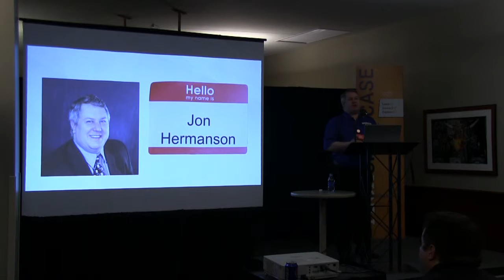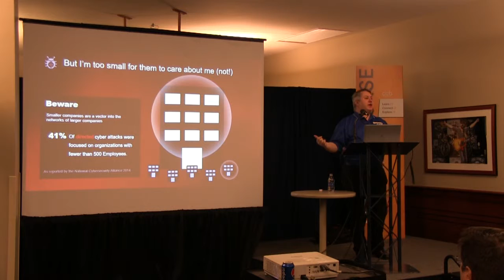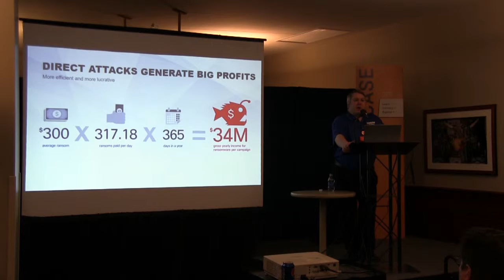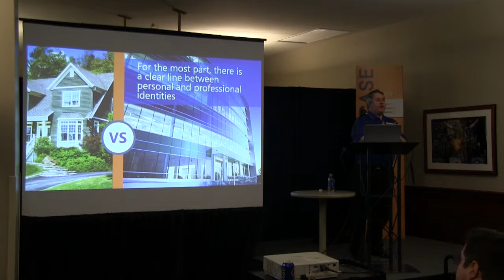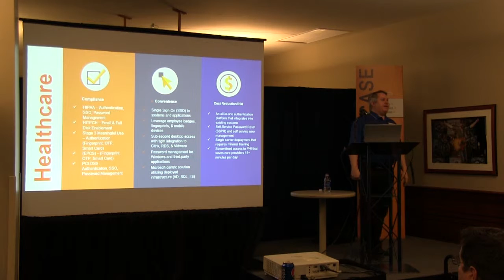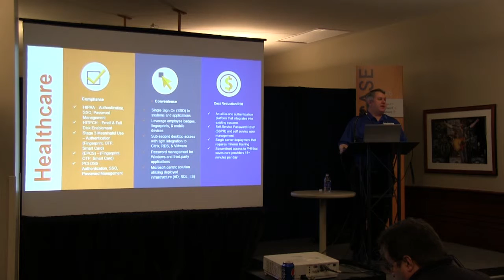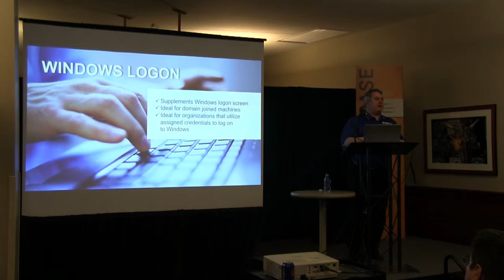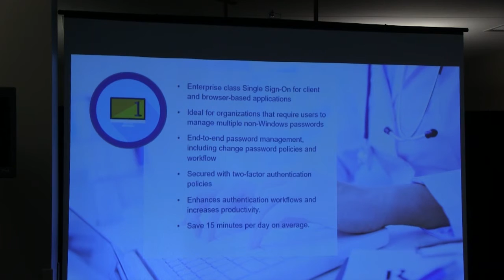Compliance Safeguards: Minimizing Your Risks and Security Threats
In today’s decentralized, BYOD, app-filled world, how can IT possibly keep an organization safe from fines, penalties and loss of trust due to noncompliance? Recently featured in the Milwaukee Business Journals’ Cybersecurity article, Jon Hermanson, CCB’s compliance specialist, will take you beyond the compliance acronyms to bring you real solutions for protecting your company, your employees and your customers.

CCB Technology is a nationwide business IT services provider that specializes in the planning, design, procurement, implementation, and management of a complete range of IT solutions. Collaborating with over 500 worldwide industry leaders, we offer customized solutions for security, mobility, cloud, and backup and disaster recovery.